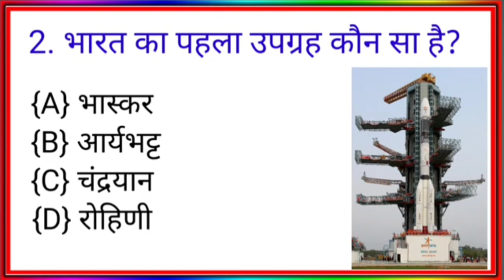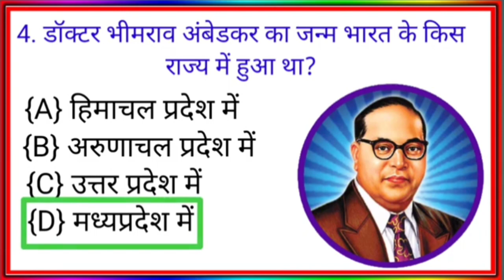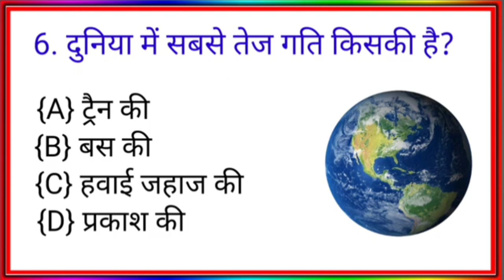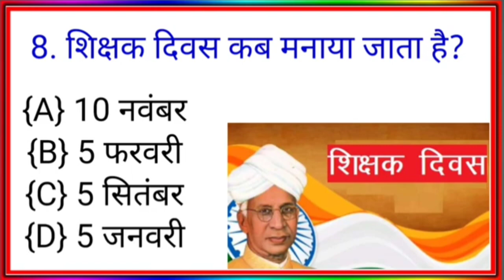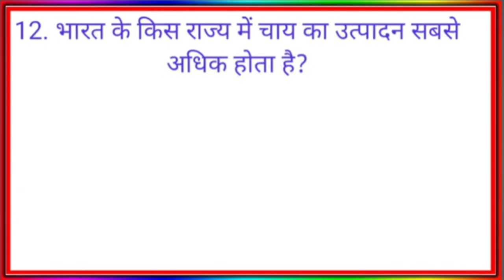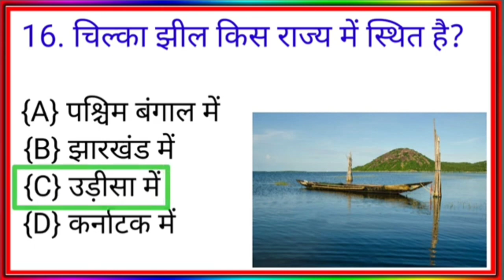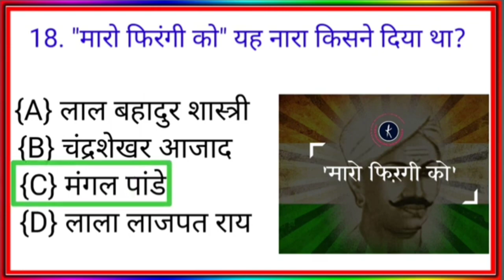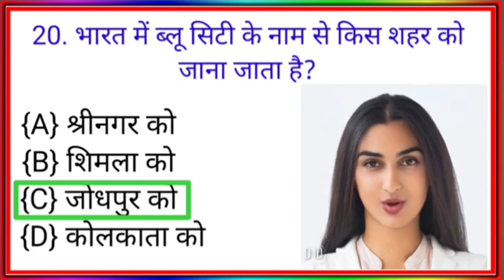GK Question || GK In Hindi || GK Question and Answer || GK Quiz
Your Queries 👇👇
1. GK
2. General Knowledge
3. Important GK Questions and answer for 4. Competitive Exams
5. Quiz Test
6. BR GK STUDY
7. Important gk
8. Quiz test
9. competitive quiz
10. competitive general knowledge
11. GK in Hindi
12. general knowledge quiz
13. quiz questions
14. general knowledge questions
15. gk quiz
16. general knowledge questions with answers
17. gk question in hindi
18. GK Question Answer
19. India GK
20. hindi gk
21. samanya gyan
22. gk questions
23. india gk in hindi
24. 2021 gk questions and answers
25. lucent gk
26. lucent gk
27. lucent gk in hindi video
28. lucent GK in hindi
29. lucent geography in hindi
30. lucent geography
31. geography gk question
32. geography gk in hindi
33. lucent 1000 question
34. lucent 1000 prashn
35. lucent gk ka nichod
36. lucent gk important question
37. lucent gk important question in hindi
38. lucent gk important topics
39. lucent ka nichod science
40. lucent for ssc cgl
41. lucent for ssc
42. lucent for railway
43. geography gk
44. lucent mcq
45. lucent mcq in hindi
46. lucent book gk
47. gk
48. gk questions and answers
49. gk question
50. general knowledge
51. br gk study
52. gk questions
53. g k
54. general knowledge question
55. g k questions and answers
56. gk ke question
57. question
58. general knowledge questions and answers
59. samanya gyan
60. g.k questions in hindi
61. gk question answer
62.
63. gk ke sawal
64. knowledge
65. question answer
66. general knowledge questions
67. gk knowledge
68. जनरल नॉलेज
69. जीके
70. gk quiz
71. g.k
72. gk ka question
73. ips question and answer
74. gk
75. gk question
76. gk afroz
77. gk questions
78. gktoday
79.gk tricks
80. gk study adda
81. gk video
82. gk live
83. gk by kumar Gaurav sir
84. gk by khan sir
85. gk today current affairs
86. question
87. सामान्य ज्ञान
88. general knowledge ke question
89. gk knowledge
90. gk dijiye
91. general class
92. general knowledge ki video in hindi
93. general knowledge gk
94. general knowledge questions and answers
95. General knowledge video
96. General knowledge 2021
97. general knowledge for kids
98. general knowledge quiz
99. general knowledge ke question
100.
101.General knowledge 2022
102.2022 gk questions and answers
103.BRGKSTUDY2022
104.2022 Gk Question
105.Gk Question New Video
106.GK
107.Gk Maina
108.Guruji World
109.Gk new video
110.Gk video 2022